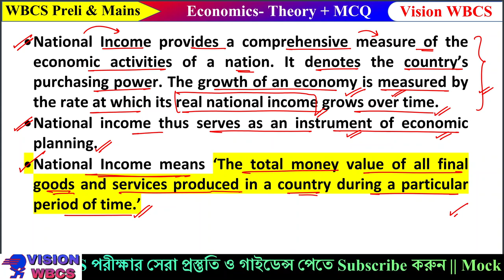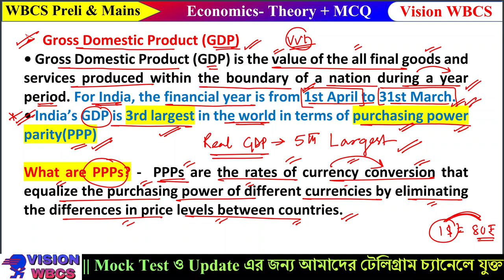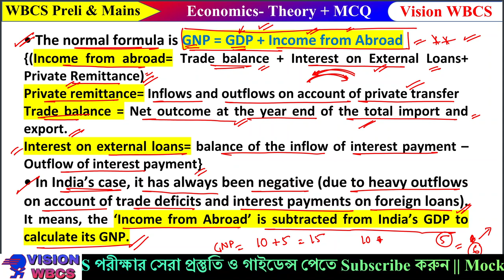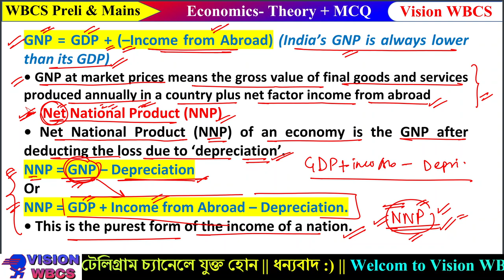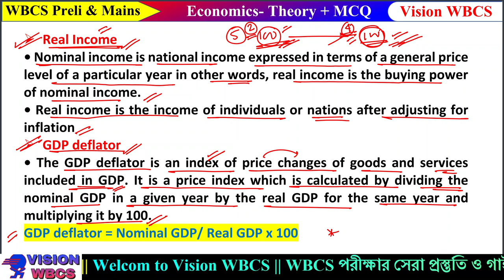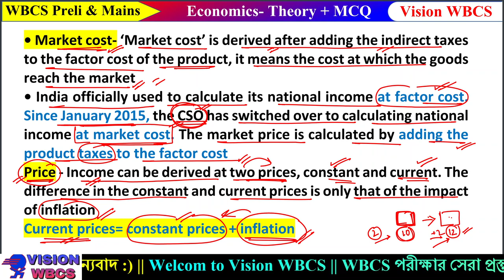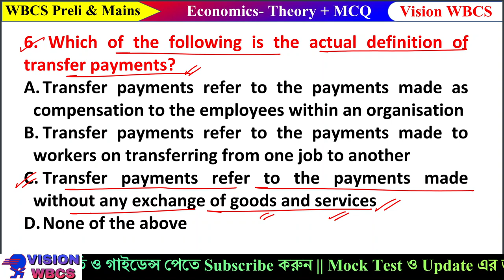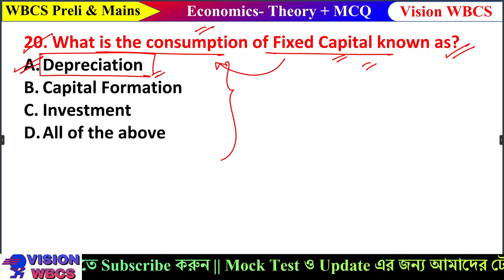WBCS Prelims & Mains | National Income | Economics Class 03 | WBCS Theory & MCQ Class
WBCS Prelims & Mains | National Income | Economics Class 03 | WBCS Theory & MCQ Class | WBCS Free Full Subject & Chapter/Topic Wise Class, Vision WBCS